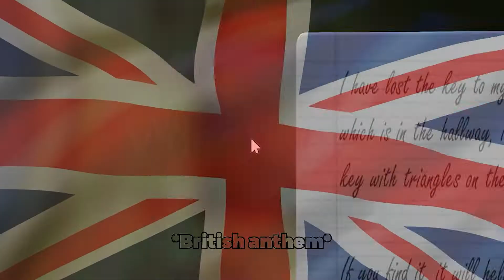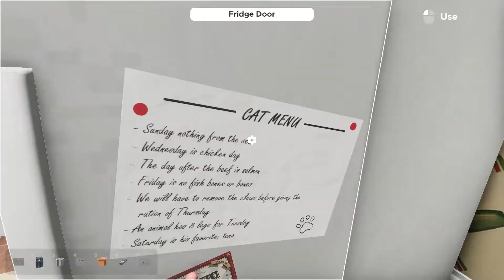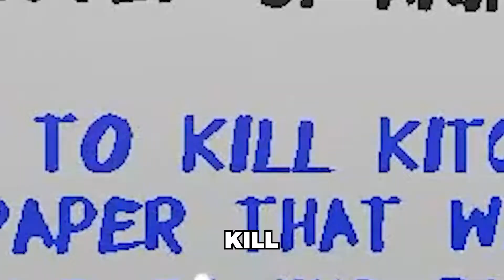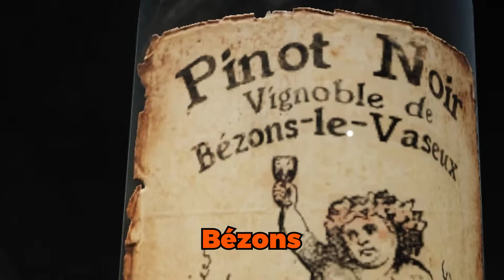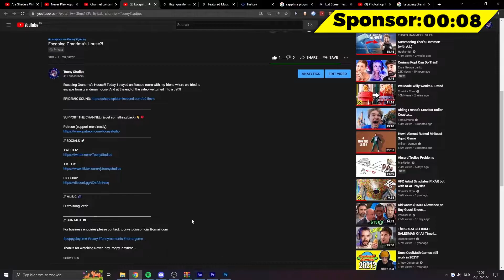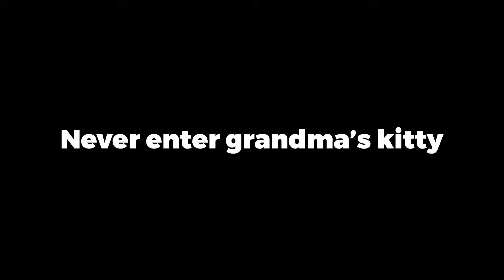Escaping From Grandma's House?! | Escape Simulator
Escaping From Grandma's House?! | Escape Simulator Today, I played an Escape room named Grandma's Kitty, were we have to escape from the house of grandma! This was very funny and hilarious

// SOCIALS 🚀

// MUSIC 🎶